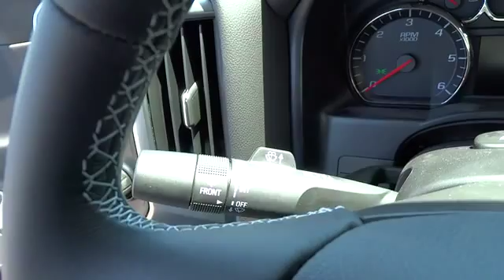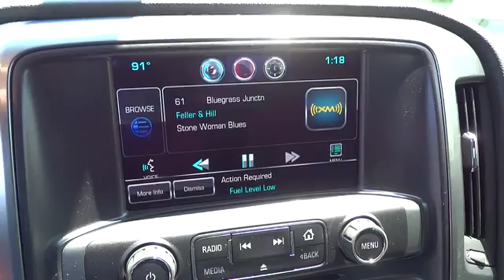2014 Chevrolet Silverado 1500 For Sale Columbus, Zanesville, Newark, OH Coughlin Newark NC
2014 Chevrolet Silverado 1500 4WD Crew Cab 143.5 LT w/1LT - Stock#: NC58051 - VIN#: 3GCUKRECXEG505081